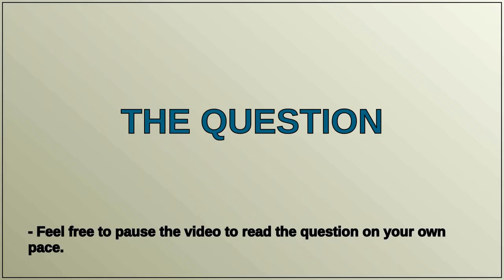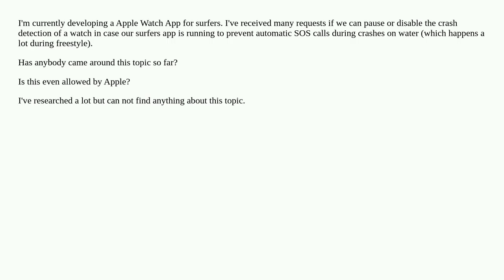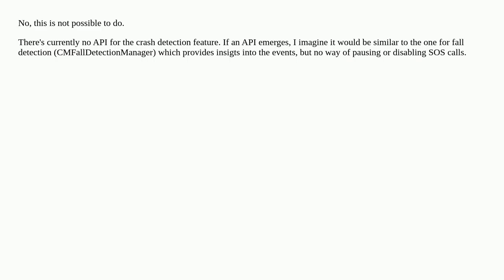How to disable Apple Watch SOS crash detection temporarily out of app?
A special thanks goes out to the community